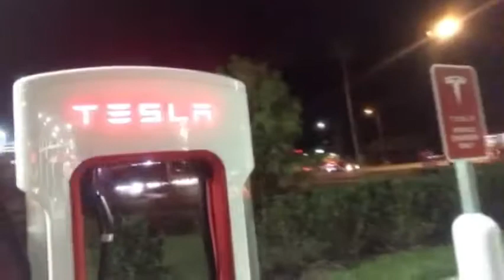Ter um TESLA aqui nos Estados Unidos significa ser limpo e verde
Ter um TESLA aqui nos Estados Unidos te dá a liberdade de abastecer em qualquer lugar, em apenas 15 minutos